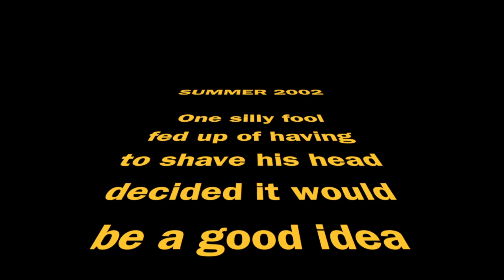Head Waxing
SUMMER OF THE YEAR 2002 EDIT After watching this over and over again. I can clearly see that this wasn't SUMMER of 2002. There's a bloody xmas tree in the background ha ha ha
One silly fool fed up of having to shave his head decided it would be a good idea for me to wax his head I promptly grabbed my camera this is the footage from that
idiotic idea.
THE FOLLOWING VIDEO CONTAINS A LITTLE
ACTUALLY SCRAP THAT. A LOT OF
BAD LANGUAGE LET THE HILARITY COMMENCE